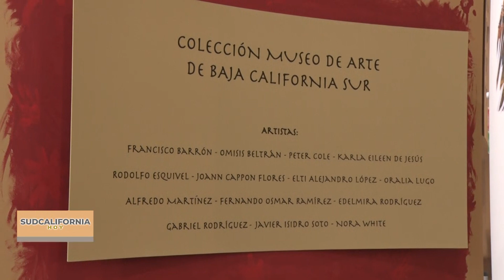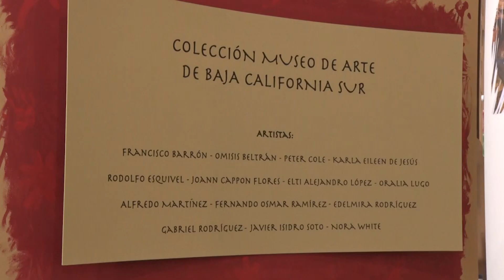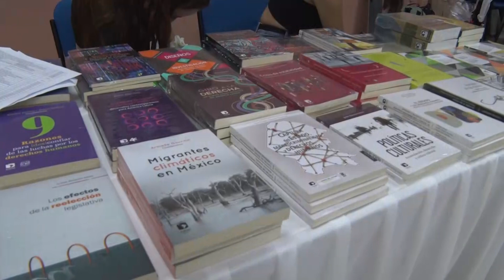Con obras de artistas sudcalifornianos el MUABCS exhibe la exposición permanente “Rupestre”.🎨👩🏻‍🎨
LaNotaCultural con Estrella Romero
-Este 5 y 6 de junio se realizará la 2da edición de la Feria del Libro Infantil y Juvenil 2024.📚👧🏻